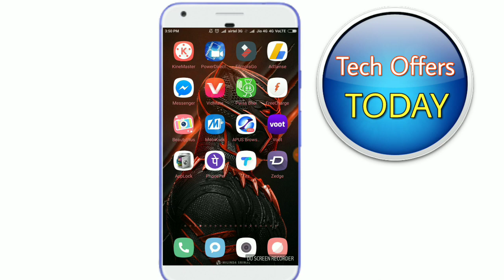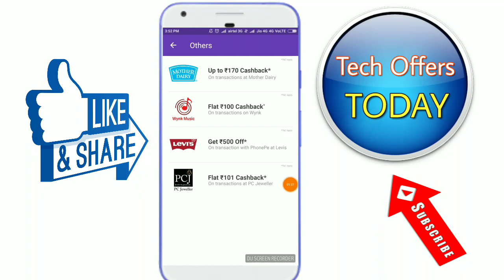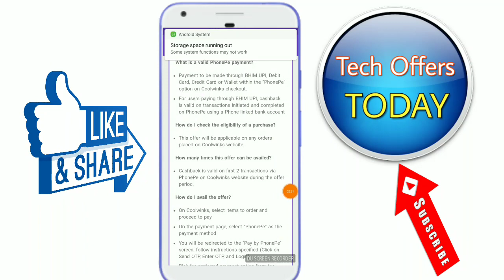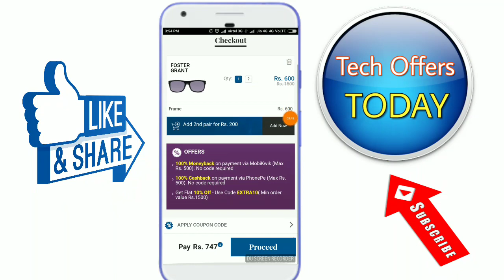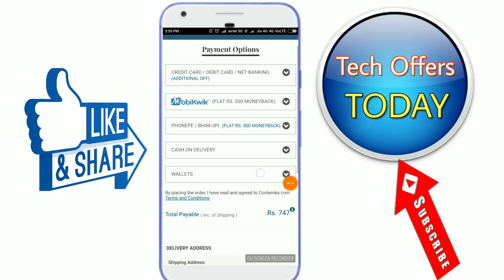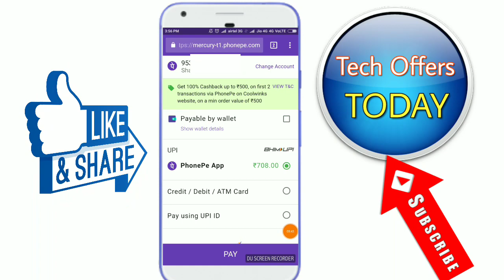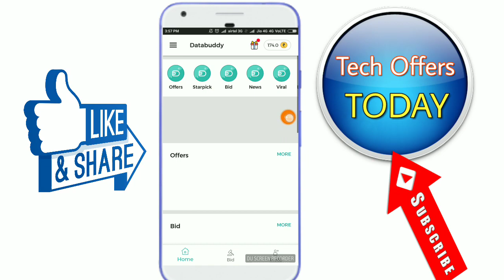Phone Pe June New OFFER : ₹1000 CashBack Offer Coolwings Sunglasses Offer, Paytm Cash Offer today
Phone Pe New OFFER ₹1000 CashBack Offer Coolwings Sunglasses perches Offer phone pe ₹500 CashBack and Databuddy App Paytm cash offer today,